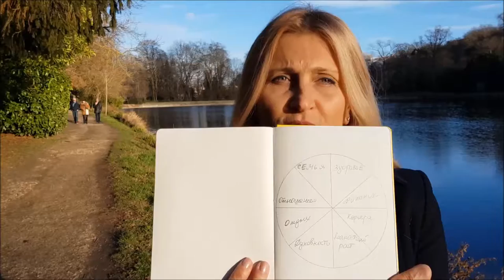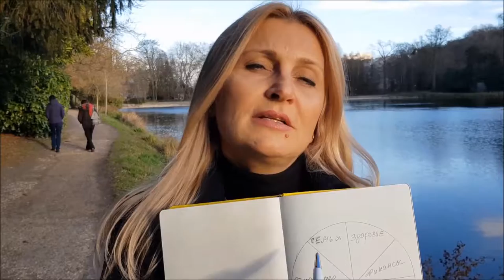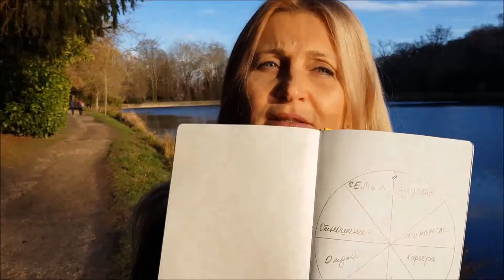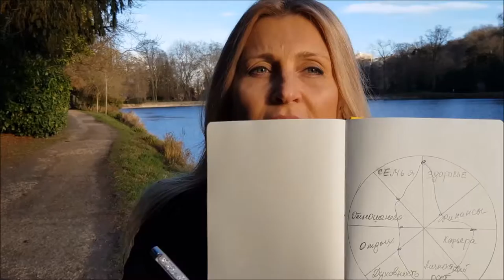Life📌МОЙ УСПЕШНЫЙ ГОД!🌲💝💰Колесо баланса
В продолжение к предыдущему видео про постановку целей и задач на 2019 рекомендую эту легкую технику Колесо баланса.
Ну, а кому сложно определиться со своим целями самостоятельно - милости прошу на мои консультации. Индивидуальные услуги платные.